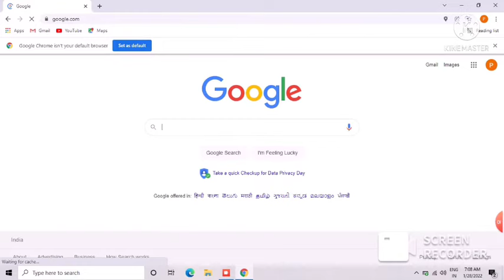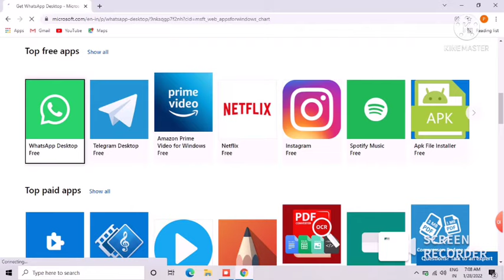How to download play store in laptop/Computer in Kannada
How to download play store in laptop in Kannada How to download play store in laptop in Kannada
How to download play store in laptop in Kannada